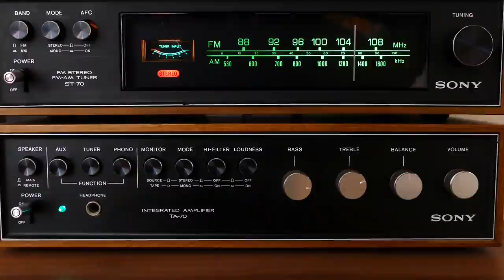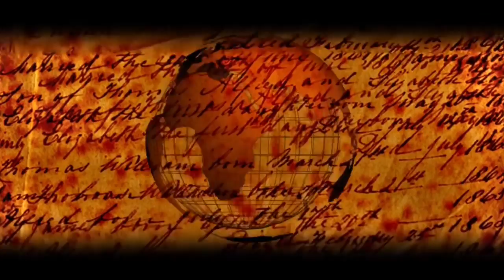Project Rock: Reanimate